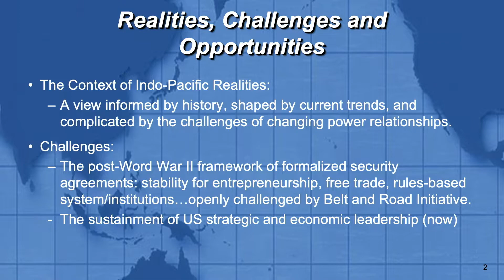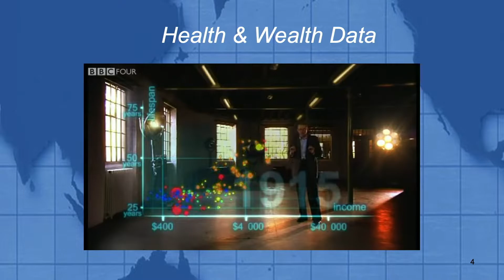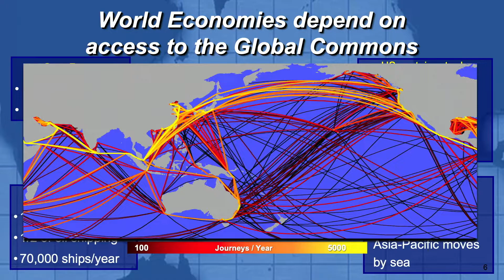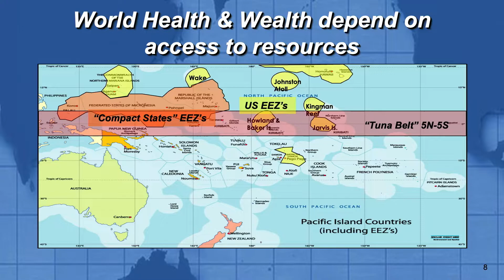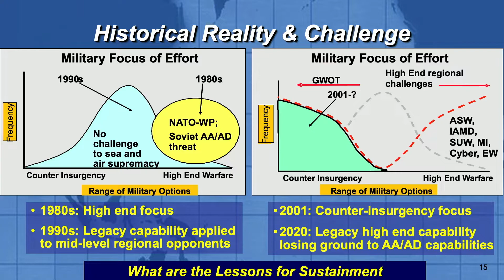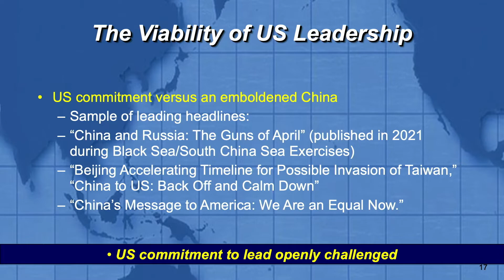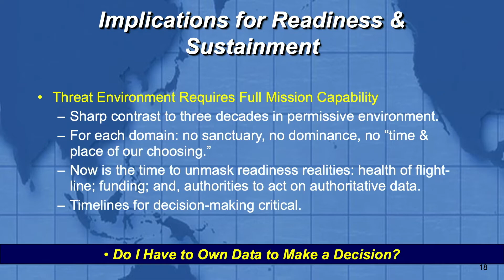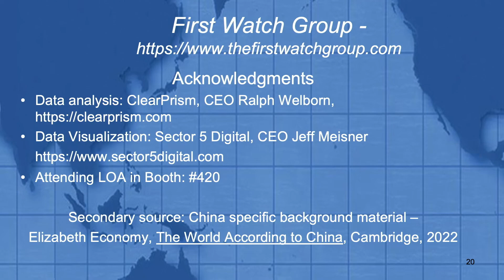LOA2022 - Contemporary Issues In National Security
As the former commander, U.S. Pacific Fleet, Admiral (ret) Patrick Walsh joined us for a discussion on logistics constraints in the INDOPACOM theater. Drawing on his extensive experience and leadership as a career naval officer, ADM Walsh will set the stage for a discussion on "Logistics: Accelerating Change & Sustaining Dominance."